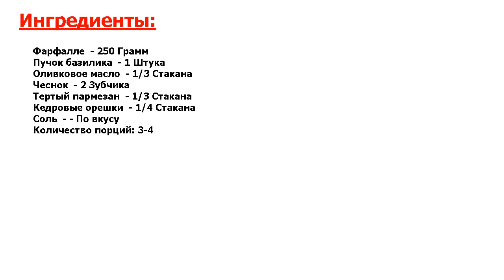★УБИЙСТВЕННО ВКУСНО-★ ФАРФАЛЛЕ С ПЕСТО ★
★Восхитительное блюдо● Фарфалле с песто - классика итальянской кухни● Простой, но весьма изящный и красивый обед или ужин, на приготовление которого уйдет всего минут 20●